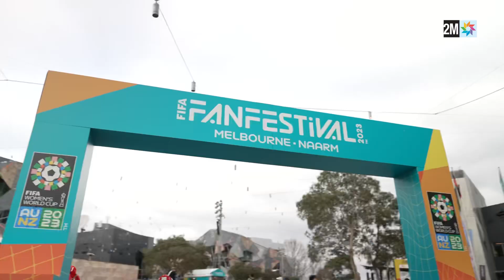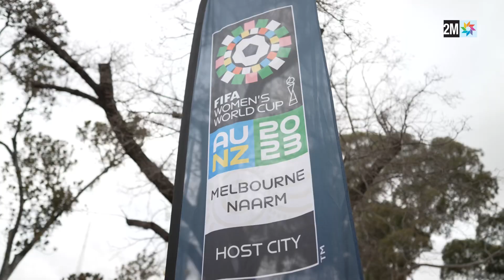LFER9A F AUSTRALIA 2023 - EP 04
Frba7 awla felkhsara, dima m3akoum.
match al awal khasna nt3almou menou men na7yate tajriba wakha natija kas7a.
mazal match tani jay ou inchallah ila kane tadamoun men 3and lmgharba koulhoum, ymken tkoune chi natija ijabya. Dima 🇲🇦